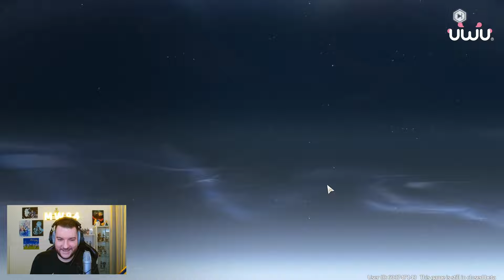Wuthering Waves Gacha System erklärt & mein erster 5 Star Pull! | deutsch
Wuthering Waves Gacha System erklärt & mein erster 5 Star Pull!

➡️ Video von: MW94
➡️ Thumbnail von: Feodorah
➡️ UWU Drink probieren:
und mit dem Code "MW94" 5% sparen!
Folgt UWU auch auf Instagram!